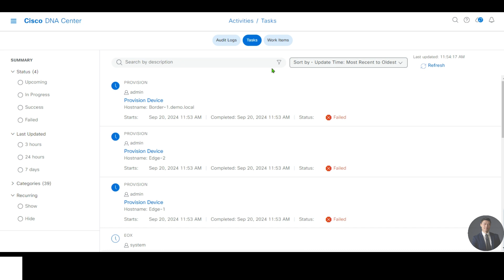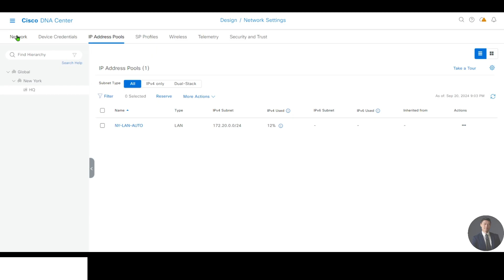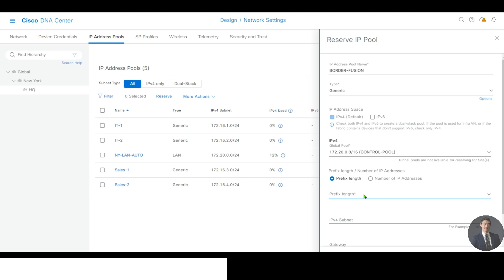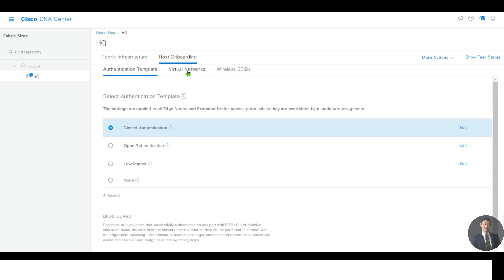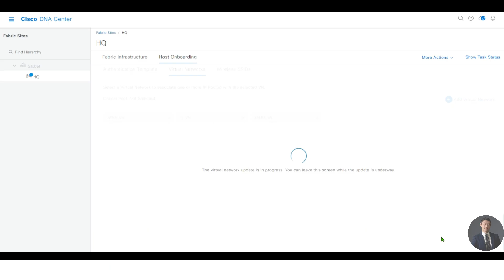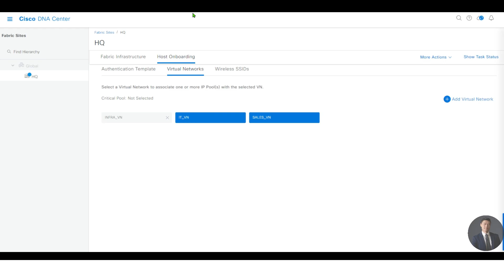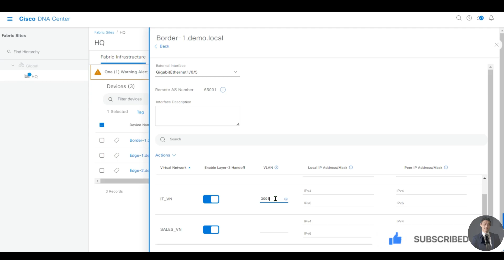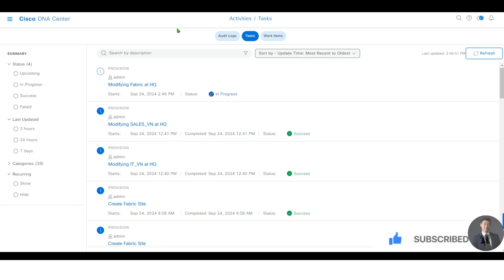4. Cisco SDA - Fabric Provisioning and Onboarding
Hi I am NetMaven, a Cisco TAC employee. I specialize in Cisco UC, SIP Calls, Firewalls, Datacenter, VXLAN, Aruba, ACI, VPN, SD-WAN, SDA and wireless.